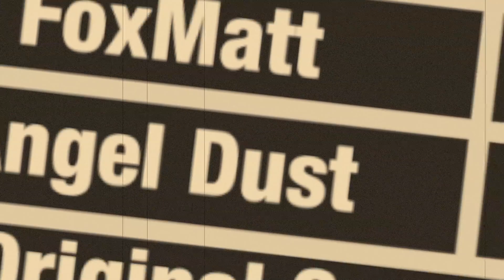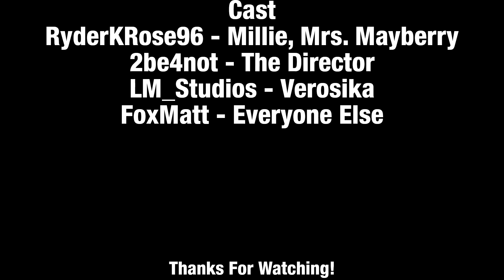[18+] [COMIC DUB] Helluva Bloopers by CKurosama (300+ Subscriber Special)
Here is a comic dub for CKurosama's Helluva Bloopers series! Many thanks to the VAs for their fantastic performances!

Cast
RyderKRose96 - Millie, Mrs. Mayberry
2be4not - The Director
LM_Studios - Verosika
FoxMatt - Everyone Else

Support the VAs!

This video is 100% non-profit. Helluva Boss is owned by Vivienne "Vivziepop" Medrano and SpindleHorse. I do not own the characters or audio in this video. Please support the official release!